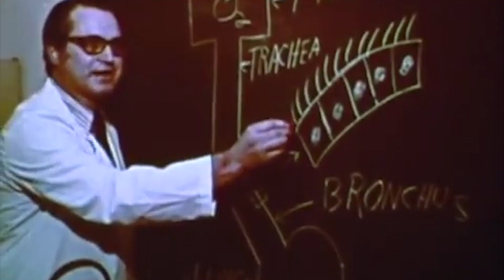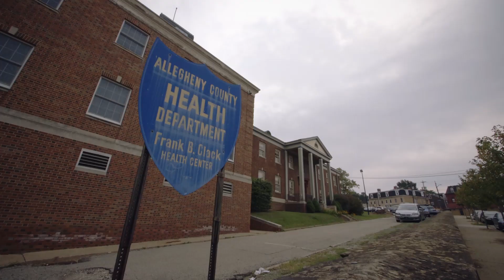Detours: Pittsburgh's recovery from 20th century pollution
Steel helped transform Pittsburgh into a powerhouse in the 20th century, but once the industry collapsed, it left behind a city forever changed. The dense soot cloud that hovered overhead for decades is finally breaking up, but some of the nation's worst levels of air pollution still remain.

Additional footage from "Don't Hold Your Breath" courtesy of Group Against Smog & Pollution (GASP).d More from The Verge: